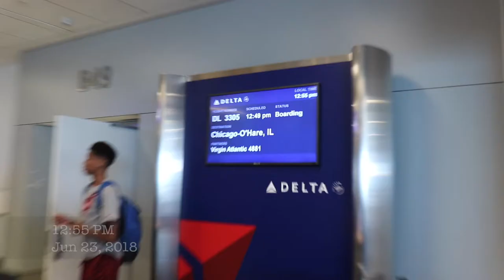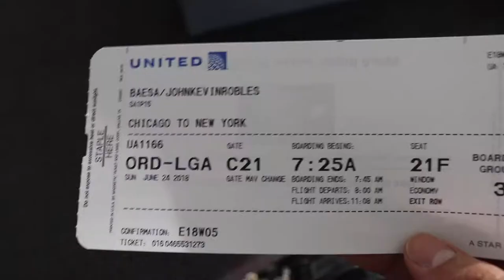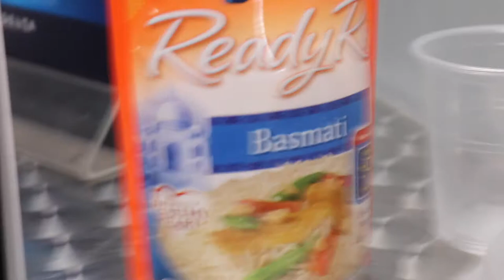Life of a commuter flight attendant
Hey guys! back with a quick video.

If you ever wondered what it's like to commute back home as a non rev (standby passenger) as a flight attendant, this is an example of what it could look like when you're given 24 hours until you have to go back to work.

Hope you guys enjoy! This was a fun video to put together and despite all of the odds, the standby gods were on my side :D

**Fail forward my friends**

✕ J.K. ✕